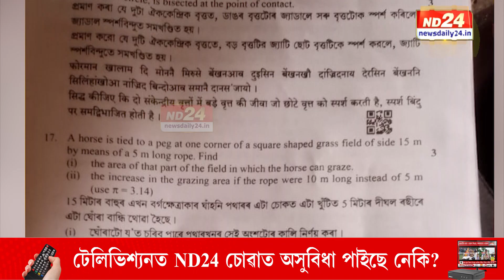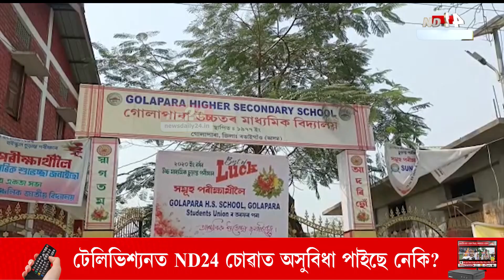পৰীক্ষা কেন্দ্ৰত পিতৃয়ে কন্যাক লিখি দিলে উত্তৰ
এইবাৰ পোহৰলৈ আহিছে উচ্চতৰ মাধ্যমিক পৰীক্ষাত সংঘটিত এক আজৱ কাণ্ড। পৰীক্ষা কেন্দ্ৰত পিতৃয়ে কন্যাক লিখি দিলে উত্তৰ। আনফালে বয়স কমোৱাৰ বাবে ডিপ্লমাধাৰী ছাত্ৰই মেট্ৰিক পৰীক্ষাত অৱতীৰ্ণ হোৱাৰো তথ্য ফাদিল হৈছে। ক'ত ক'ত সংঘটিত হৈছে এনে ঘটনা?